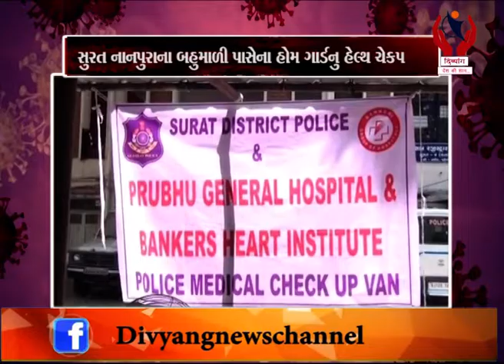Surat l સુરત નાનપુરાના બહુમાળી પાસેના હોમ ગાર્ડનું હેલ્થ ચેકપ l Divyang News